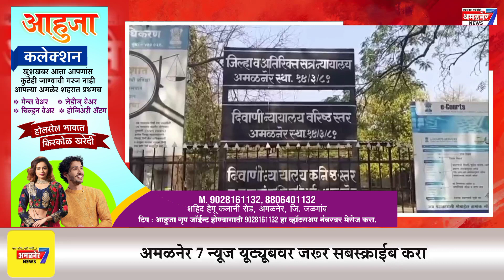अमळनेर-हे माजी आमदार शिंदे सेनेत प्रवेश करणार ? चर्चांना उधाण, तर तरुणाचा आत्मदहनाचा प्रयत्न यासह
अमळनेर 7 न्यूज#अमळनेर 7 न्यूज#divya loktantra News#ahirani masti#Rauf Band Amalner#नाद कीर्तनाचा.मोराणे.b.b.s.lover Shree Sai Samrat Band#Deola#Amol sonje film production#bhushan shivade#ahirani tadka#Maza khandesh News#MLA Mangesh chavan#Khandeshi Farmer#Khandeshi Tadka#Jalgaon Live News#amalner 7 news#भूमिपुत्र आमदार अनिल पाटील#आमदार अनिल पाटील#स्मिताताई वाघ#m l a shirish chaudhari#khandesh#